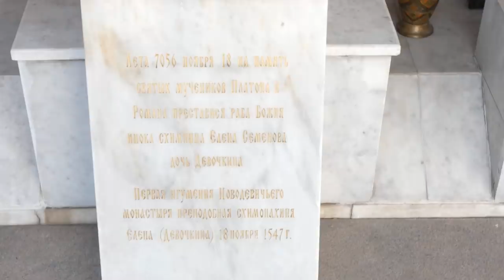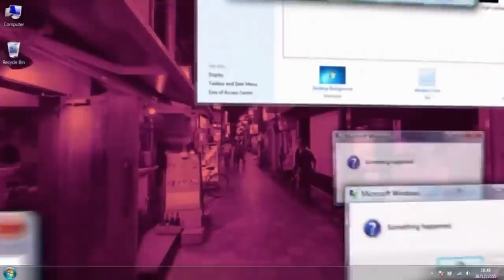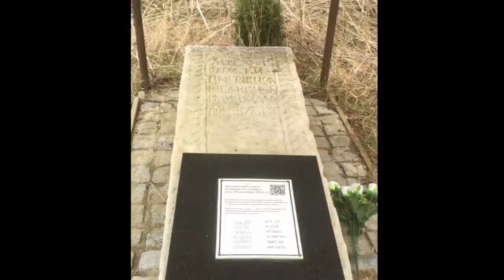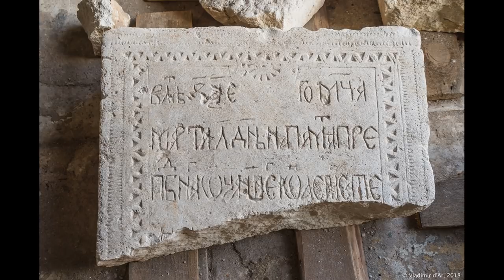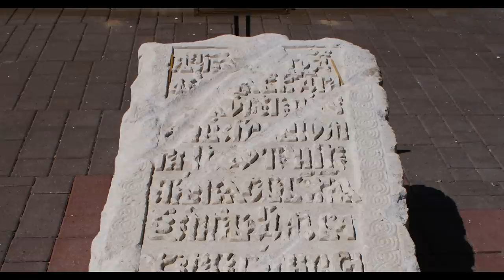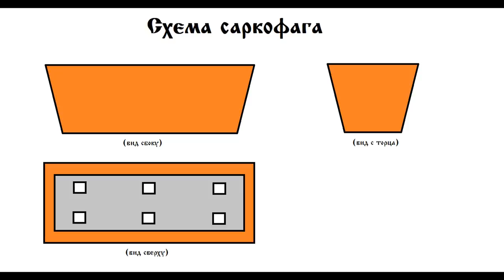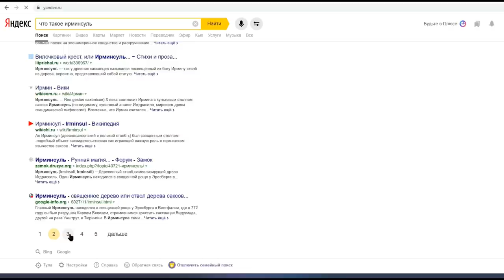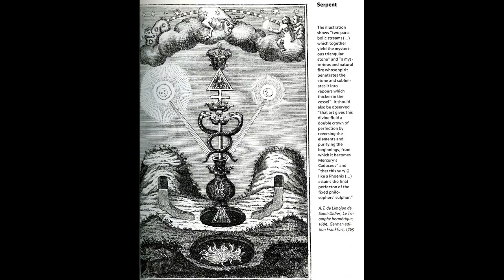Ирминсуль, что ты такое?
Cегодня предлагаю заняться изучением именно этого вопроса, ибо его непонимание рождает массу домыслов на самых разных уровнях, а самое страшное — создаёт претензию на территорию. Но для начала, давайте посмотрим, что нам говорит официальная история, по поводу «Вилочкового креста» и знака «Ирминсуль». По сути, вся официальная точка зрения умещается в несколько строк, опубликованных Википедией, цитата: Ирминсуль (Irminsuli, Irminsûl) — священное дерево саксов, посвященное богу Ирмину, главный объект почитания северных германцев еще со времен Тацита, который описывает слухи о «геркулесовых столпах» в землях фризов. Конец цитаты.
На основании этой позиции официальной истории, некие «независимые» исследователи на полном серьёзе утверждают, что на любой территории, где  были найдены древне-германские символы, проживали германские племена и делают вывод, что славяне, просто пришлые захватчики.
Но почему ни кто, не удосужился провести обратную аналогию: раз в германских источниках присутствует упоминание «Ирминсуля», то это как раз говорит о том, что те земли славянские? Тем более, если читать внимательно описание «Ирминсуля», то мы увидим, что это описание пантеона богов, используемого славянами.